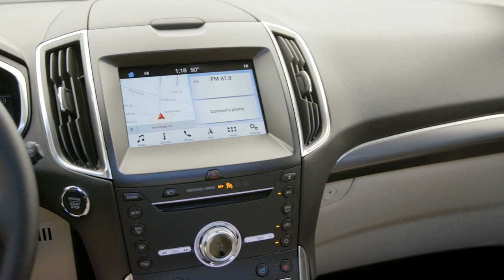Best Ford Edge dealership Philadelphia PA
Are you or someone you know in the market for a new Ford  Edge? Are you near Philadelphia PA? Then come to Chapman Ford today to pick out your new Ford  Edge! Chapman Ford, around Philadelphia PA, takes pride in having the largest selection on new or pre-owned automobiles. Each member of our staff has extensive knowledge of their inventory and ready to help you! At Chapman Ford our staff are experts in all things Ford and are ready to help you get your new Ford Edge today. Take the trip over to Philadelphia PA to Chapman Ford today and see why they are the preferred Ford  dealer in the area!